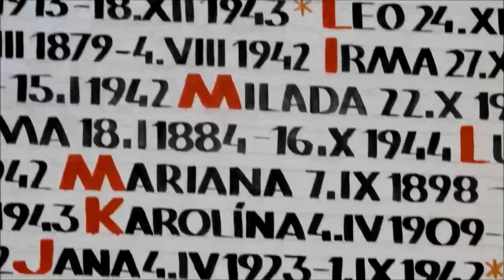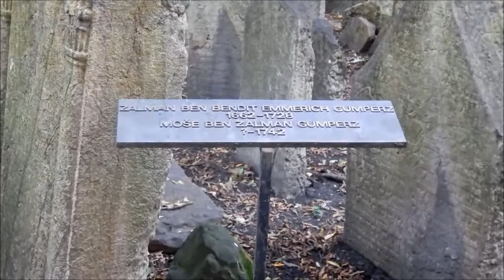PRAGA MAGICA - JOSEFOV - David Garrett - Lacrimosa Mozart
Il tribunale divino è in seduta permanente.
Franz Kafka

Passeggiando nell'antico quartiere ebraico, potreste non rendervi conto di essere entrati in un borgo a se, dato che confina su tre lati con Staré Mesto.
Fondato nel Medioevo, chiamato Josefov in onore dell'Imperatore Giuseppe II d'Asburgo, il ghetto ebraico era un vivace intrico di viuzze , alloggi malsani, sinagoghe e laboratori artigianali.
Alla fine dell'Ottocento le autorità Asburgiche  decisero di demolirlo quasi completamente per far spazio ad ampi viali alla parigina.
Oggi accanto ad eleganti edifici art nouveau resta il Cimitero Ebraico , poche sinagoghe ed i palazzi che formano il Museo Ebraico.

Sinagoga Pinkas- divenuta Monumento all'Olocausto per commemorare gli ebrei di Boemia e Moravia.
Sulle pareti interne, scritti a mano, i nomi di circa 78.000 persone, suddivisi in comunità e famiglie, dal più vecchio al più giovane.

Cimitero Ebraico-Entro i suoi alti muri di cinta, si trovano quasi 12.000 lapidi e una manciata di esili alberi.
Ogni lapide è decorata da una figura simbolica intagliata che rappresenta la famiglia
lì sepolta.
Fu unico luogo di sepoltura fino al 1787.
Si contano fino a 12 strati di tombe sovrapposte.

Sinagoga Vecchia-nuova- in stile gotico- fulcro del culto ebraico di Praga.
Vi si celebrano ancora le funzioni religiose.

Sinagoga Spagnola- in stile moresco dove è allestita una mostra sulla storia degli ebrei dal XVIII secolo fino all'Olocausto.

Foto Personali.
Video non commerciale